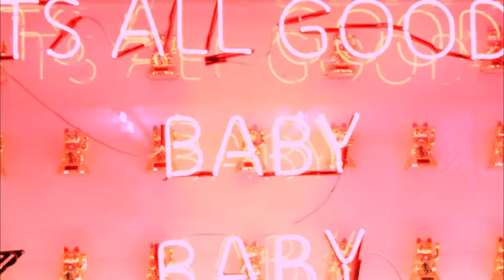Empowerment by Creative Debuts + Nasty Women exhibition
Who you are? Are you able to say it loud?

To celebrate the International Woman Day we visited the latest Nasty Woman Exhibition: Empowerment in London, curated by @creativedebuts in collaboration of @nastywomenlondon and @nastywomenexhibition to raise funds for End Violence Against Women.

Being woman is about being who you are and not what you are supposed to be. And that’s what we found. Voices of international women artist that wasn’t afraid of pushing boundaries by exploring their own voices with photography, visual arts, sculptures, crafts and movies.

Artists- @florawl / @patriciabracestudio / @florencegiven / Catherine Howell / @rayvenndclark_art / @destroymodernart / @ryanoakleyart